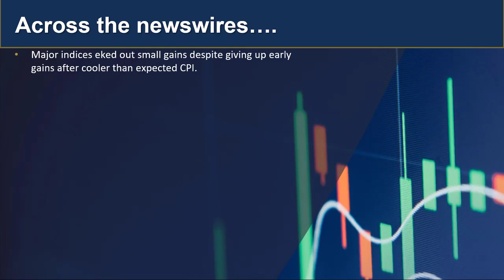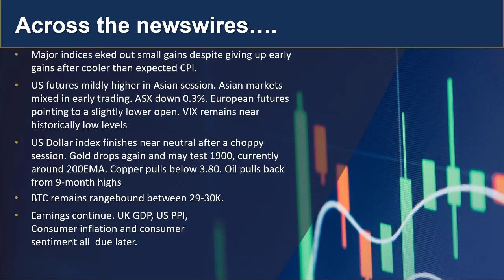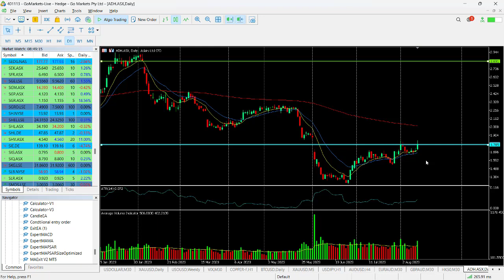GO Market Update and charts of Interest - ADH and EURAUD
Asian indices cautious to end the week with the Nikkei outperforming and the ASX down 0.3%.
US lead was tepid after markets gave up early gains following US CPI cooler than expected/ Gold and copper continue to look weak. Find out more...